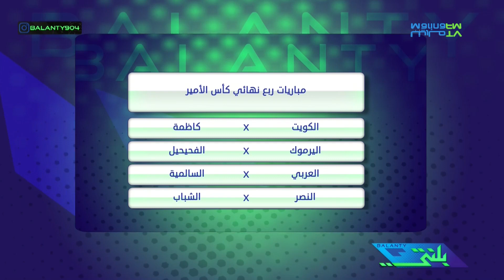هل اداء اتليتكو مدريد بالابطال الوجه القبيح لكرة القدم ؟ - بلنتي مارينا اف ام